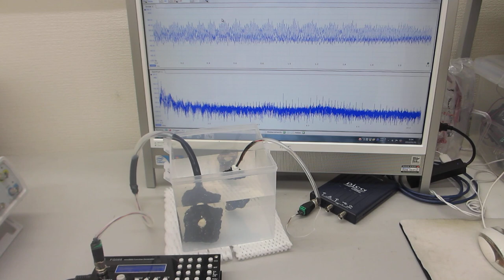樹脂容器の音響特性を利用した、メガヘルツ超音波システムーー超音波発振制御技術の応用ーー（超音波システム研究所）